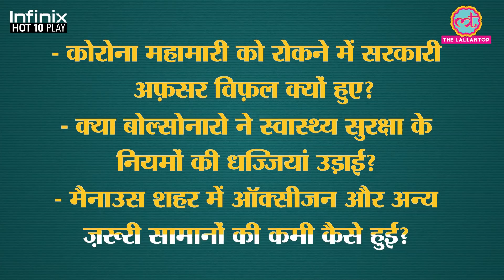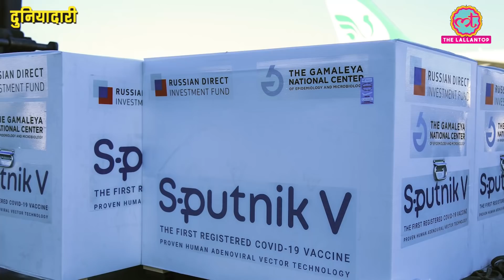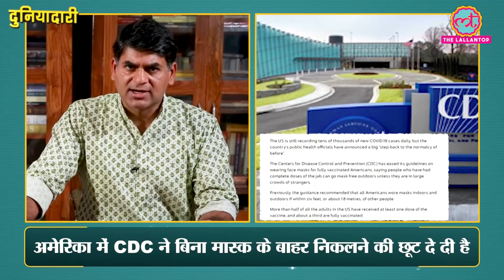Corona के कारण किन देशों में Prime Minister और मंत्रियों को इस्तीफे देने पड़े? WHO | Duniyadari E295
In this episode, Saurabh Dwivedi talks about the world leaders being investigated and enquired for the mishandling of the Coronavirus Pandemic. Brazilian senate has started its probe against President Jair Bolsonaro. His negligence caused thousands to die. Bolsonaro never accepted the level of Corona Pandemic. He not only organized public rallies without the mask and social distancing but also downplayed the Pandemic. He ignored the advice of Public health experts and rejected lockdown and Quarantine measures. Brazil is very near to cross 4 lac deaths due to corona. What impact will this investigation put on his political career?
Also, In Sweden, Prime Minister was grilled for several hours by the committee on the Constitution. He was asked several tough questions for the corona second wave.
Know the list of leaders who had to resign from their post over breaching rules and failure in containing the pandemic.